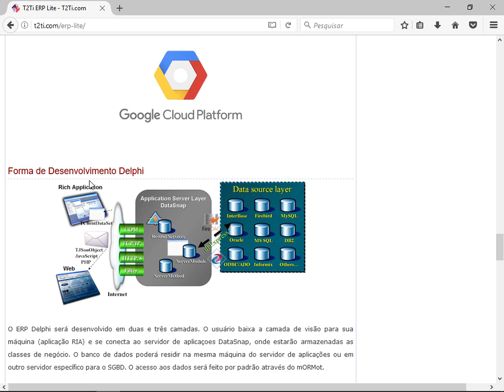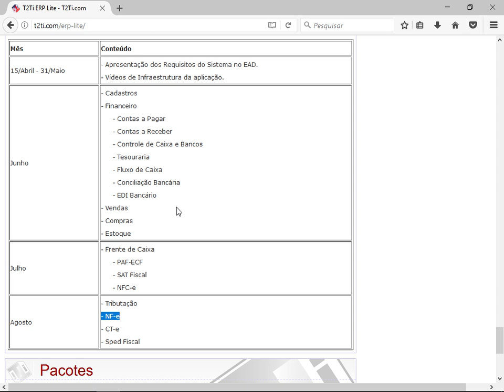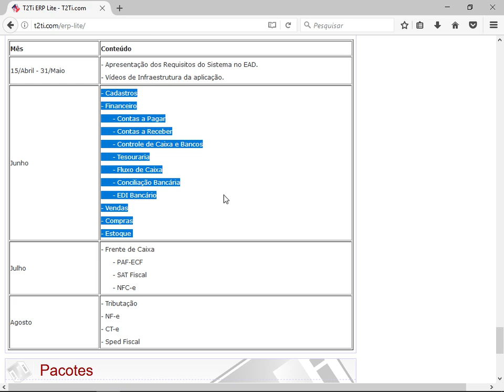T2Ti ERP Lite - C# - Cadastros - Video Aula 02 - Cronograma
T2Ti ERP Lite - C# - Cadastros

Video Aula 02 - Cronograma

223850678